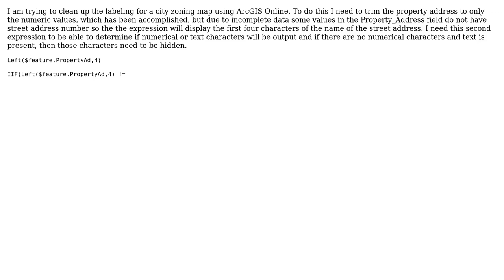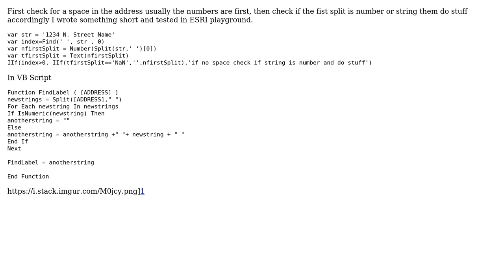GIS: Using Arcade in ArcGIS Online to customize labeling?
With thanks & praise to God, and with thanks to the many people who have made this project possible! | Content (except music & images) licensed under CC BY-SA | Music | Images & others | With thanks to user Gary Lester user csk user cheff_ and the Stack Exchange Network Trademarks are property of their respective owners. You are responsible for your own actions.